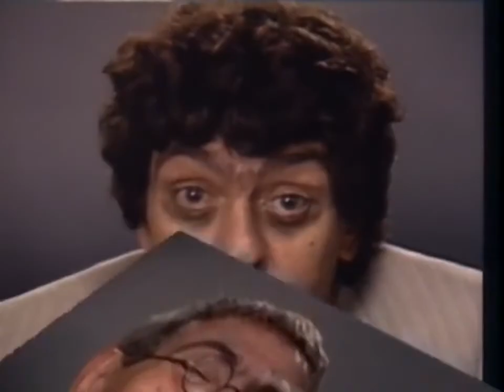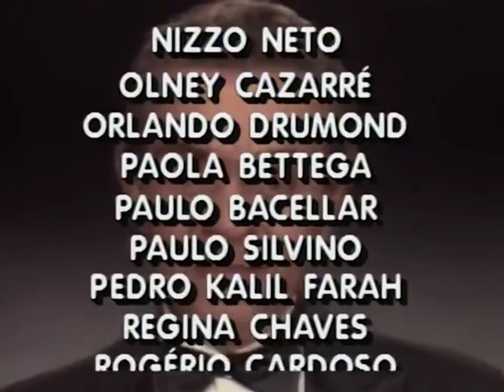Chico Anysio Show | Exibido em 15/06/1988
Programa do saudoso Chico Anysio, exibido pela TV Globo em 15 de junho de 1988